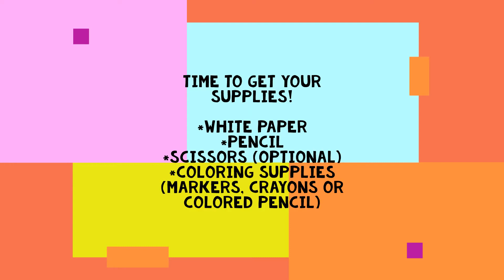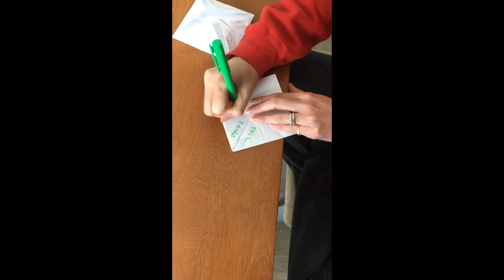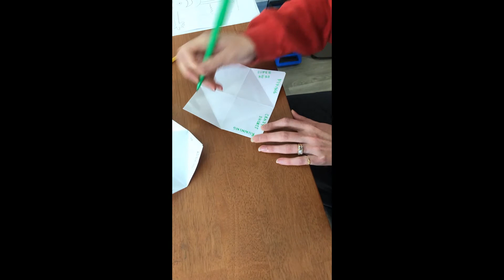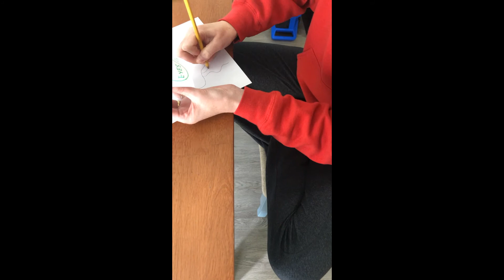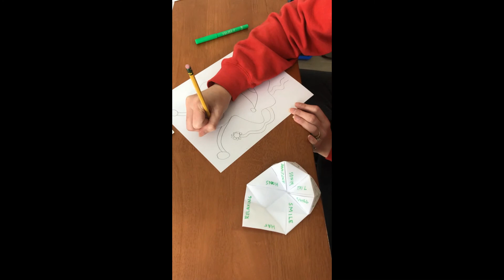Cootie Catcher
This is a fun activity that teaches you how to make a cootie catcher and creative monster!